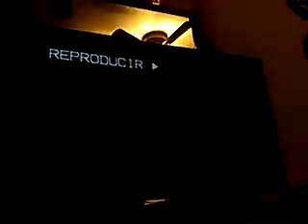KDFW Commercials (February 1994)